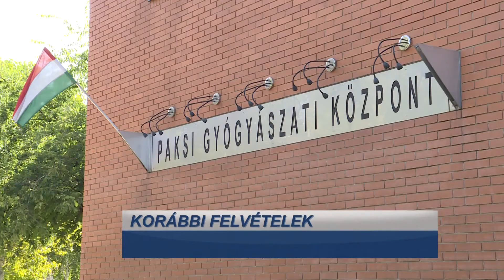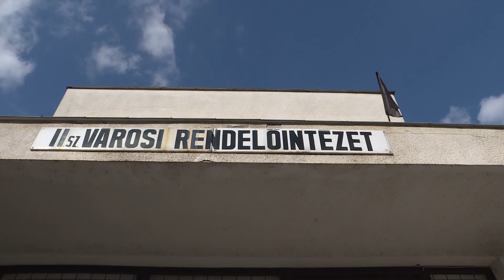Aktualitások a helyi egészségügyben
Új webes előjegyzési rendszer segíti a betegek ellátását a Paksi Gyógyászati Központban. Az időpontfoglalást totemoszlopok teszik lehetővé. A közéleti magazin hétfői adásában az egészségügy helyi aktualitásairól is tájékoztat Szabó Péter Paks polgármestere, Dr. Bodnár Imre a Paksi Gyógyászati Központ főigazgatója és Ulbert Sándor a Humánpolitikai bizottság elnöke. Napokon belül lezárul a Barátság úti rendelőintézetben végzett felújítás és új iskolaorvos dolgozik majd a városban.